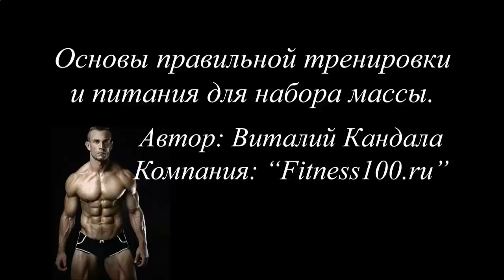Накачать мышцы шеи женщинам в домашних условиях